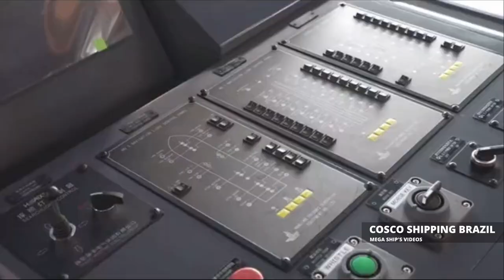Cosco Shippng Brazil | lady boss unbox new container vessel 14100 TEU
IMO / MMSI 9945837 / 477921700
Callsign VRVS3
Flag Hong Kong
Length / Beam 336 / 51 m